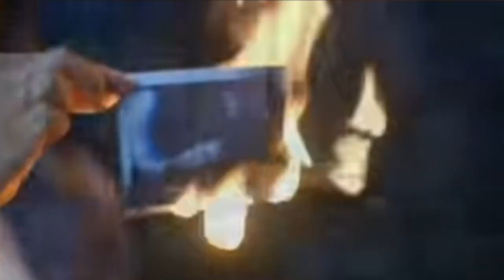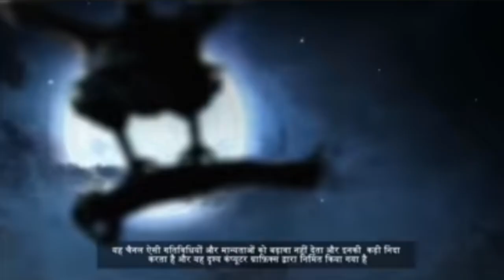Tv सीरिज भूत🤣॥कौन सा नसा😵‍💫 करते हो॥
पहले मैं भूत से डरता था फिर मैने देखा इंडियन horror show अब मुझे भूत पर हसी आती है। this show is best for comedy but not for horror🤣॥